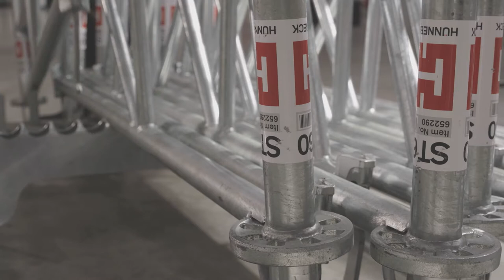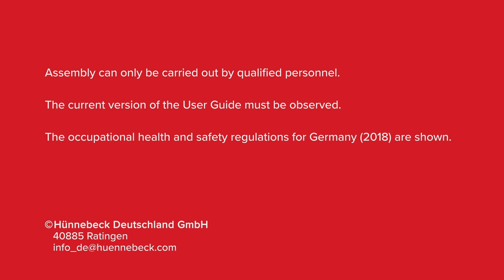How to assemble ST60 from Hünnebeck – part 2: Leveling of tower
Watch how to assemble Hünnebeck's innovative shoring system ST60 in 10 parts. Part 2: leveling of tower.

ST 60 is remarkable for its easy handling and exceptional safety. The focus on only six basic parts allows a high utilization rate. The low weight of the parts (max. 15 kg each) and ergonomic board transfer ensure quick, safe and effortless work.

PRODUCT ADVANTAGES OF ST 60:
- Safe assembly at all times with surrounding side guards
- Light weight for easy handling, each part
- Board transfer to next level easy and ergonomic using the ST 60 method (patent applied for)
- High load-bearing capacity of 240 kN per tower
- Good system utilization and cost effectiveness thanks to low parts count